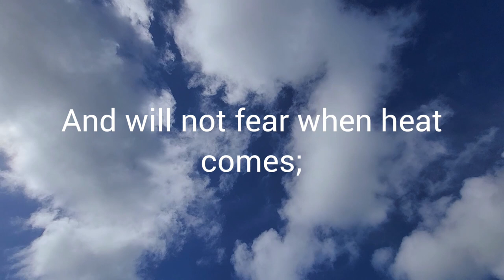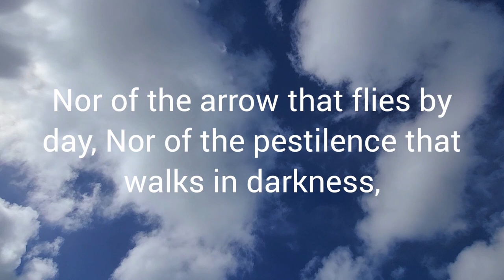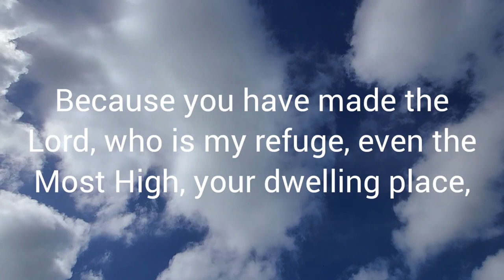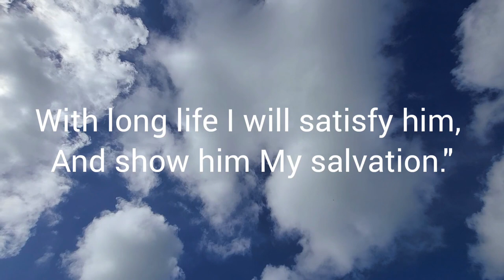Sanibel Island Florida Beach Walk Relaxing ASMR Sounds of Ocean Waves Mental Health Break + Relax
Need a break from all the stress? Come with me for a virtual trip to Sanibel Island, Florida. You don't even have to watch - just listen to the sounds and relax. Enjoy!

My name is Angie and I make videos about shelling, visiting Florida beaches and about my part-time business selling secondhand goods on platforms like Ebay, Etsy, Poshmark & more. ;-)

Recommended Shelling Books:
Florida's Fabulous Seashells: And Other Seashore Life
Florida's Living Beaches: A Guide for the Curious Beachcomber
Shells of Florida – Gulf of Mexico
Florida's Seashells: A Beachcomber's Guide

Artist: MBB
Song: Beach
Location: Finland

If you made it this far, high five. Thank you ;-)